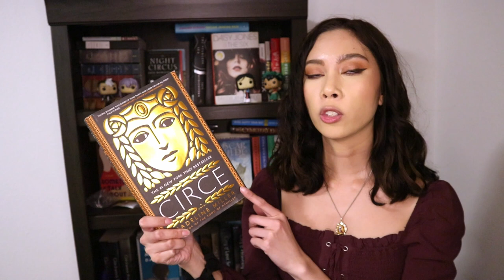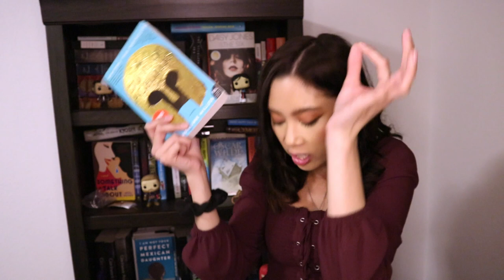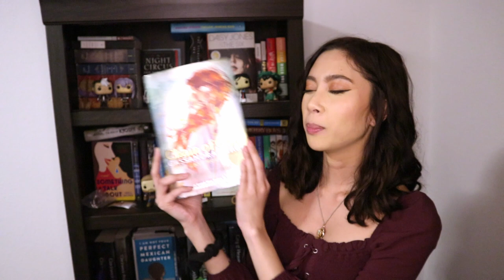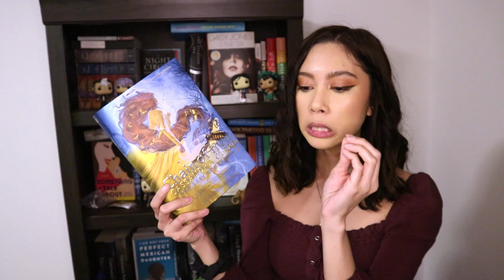Books as Songs from Red (taylor's version)!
How is everyone doing after the release a few weeks ago?